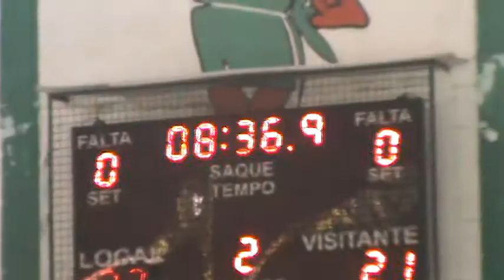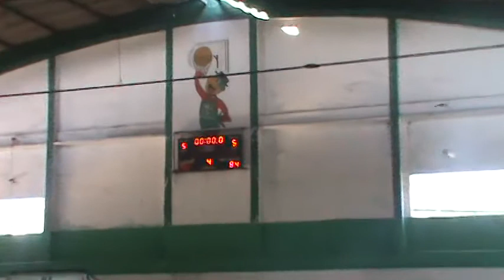NBC2 - NOVO BASQUETE CARIOCA - 16ª Semana - Vila da Penha 84 X 80 IBC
Jogo muito equilibrado até os derradeiros segundos que nos proporcionou mais uma prorrogação no NBC2 ... O Instituto Nauttillus teve a chance de vencer no tempo normal e no final o Vila da Penha fez valer a sua maior experiência vencendo por 84 a 80 alcançando a sua 3 vitória ...
Destaques : Maurinho, Pedro Tojal e Vinicius Maia pelo vila da Penha e pelo instituto Nauttillus : Lucas , Fabão e Caio !!!